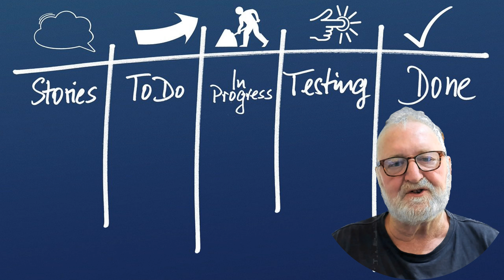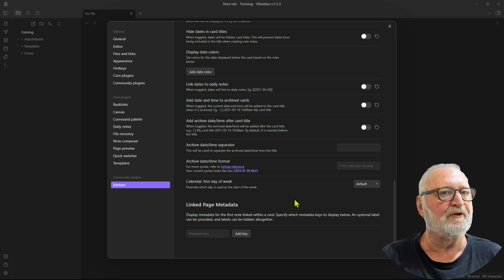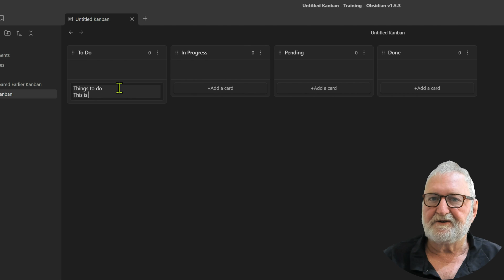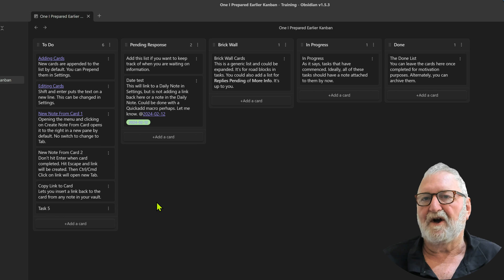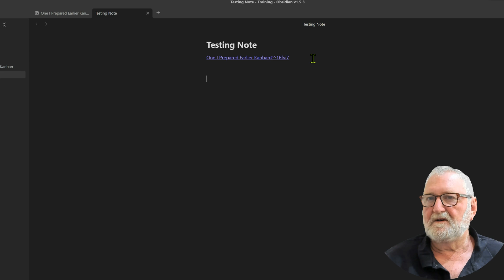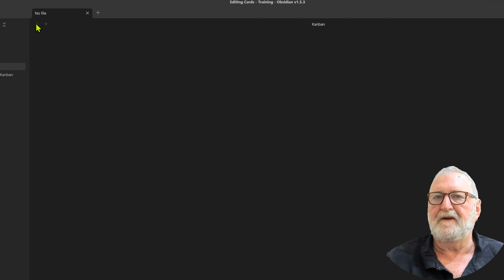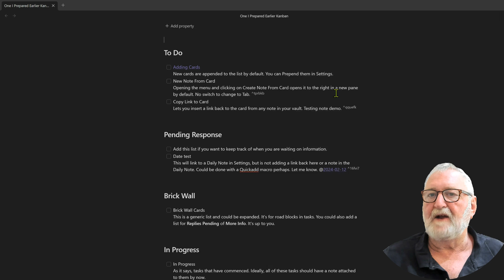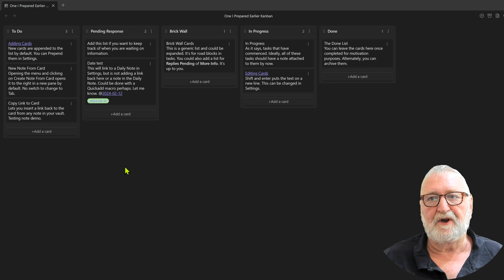Unlocking Efficiency: How Obsidian’s Kanban Changes Task Management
Master the art of task management with the Obsidian Kanban plugin. This video offers an in-depth tutorial on installing and using Matthew Myers’ Kanban plugin to enhance your Obsidian experience. With its intuitive interface and customizable features, you'll learn how to adapt the Kanban plugin to fit your unique workflow, making your task management seamless and efficient. Watch now and take the first step towards streamlined task management in Obsidian.

👉Check out "The Organised Scholar". Integrate the power of Obsidian and Zotero.